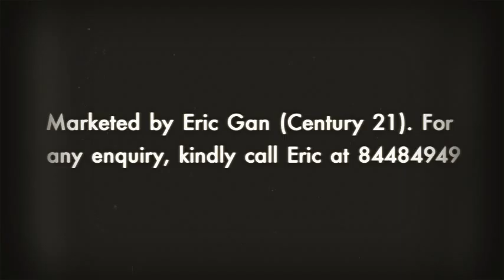Up Robertson Quay 480p